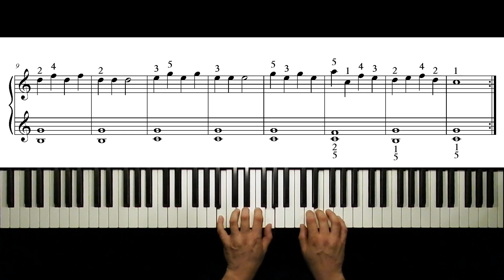#12 Piccola ballerina - Maurizio Lucchetti - Piano Lesson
"Piccola Ballerina" composed and played by Maurizio Lucchetti

How to learn to play the piano quickly and easily.
Progressive piano lessons starting from a basic level.
Come imparare a suonare il pianoforte in modo semplice e veloce.
Lezioni progressive di pianoforte partendo da un livello base.
Lezioni di pianoforte per principianti.
Cómo aprender a tocar el piano de forma rápida y fácil.
Lecciones progresivas de piano comenzando desde un nivel básico.
Lecciones de piano para principiantes